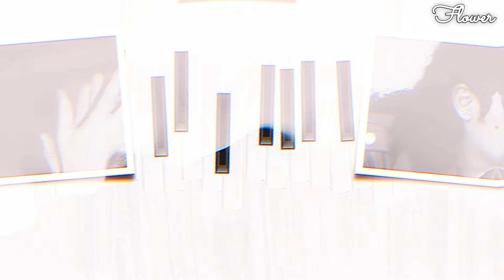Michael Jackson - Belongs To You ( My Tribute)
No Copyright No Fragmented Intended.